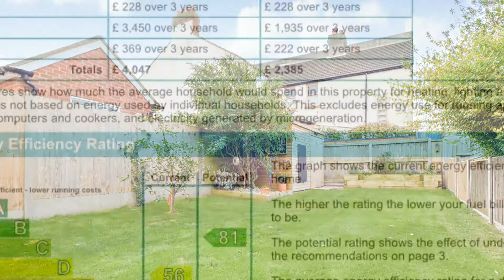Mickleburgh Hill, Herne Bay